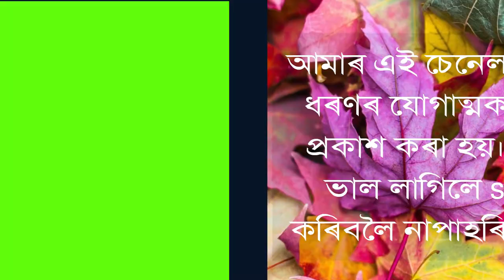ৰঙৰ নাম || Colors name in Assamese & English || ৰঙৰ নাম অসমীয়া আৰু ইংৰাজীত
ৰঙৰ নাম অসমীয়া আৰু ইংৰাজীত || Colors name in Assamese & English

নমস্কাৰ, আমাৰ এই চেনেলটোত বিভিন্ন ধৰণৰ যোগাত্মক বিষয়বোৰ প্রকাশ কৰা হয়।  ধন্যবাদ।